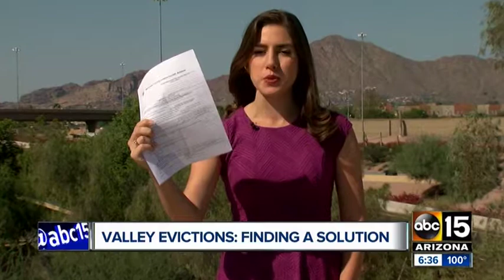Eviction Concerns with ABC 15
Lisa Glow, the CEO of CASS sat down with ABC 15 News to talk about the growing eviction concerns in Arizona, and finding a solution